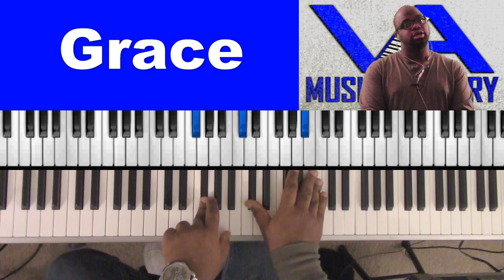Grace by Ricky Dillard